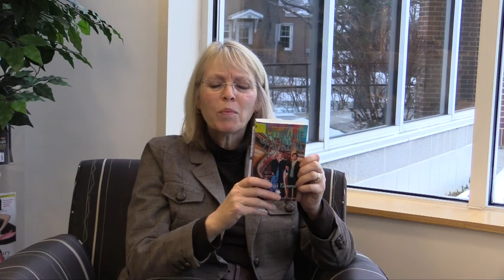The Lady's Command by Stephanie Laurens